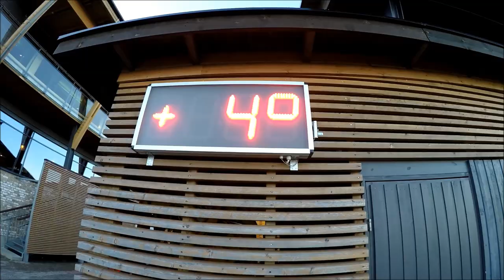Levi World Cup 2018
Last training before the opening race of the season 2018/2019 and a little chat with a few World cup athletes